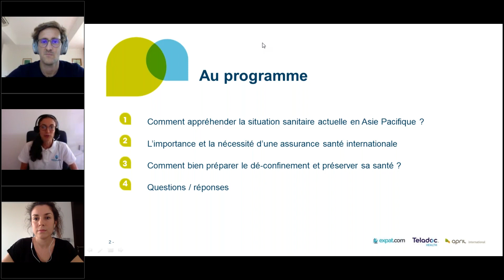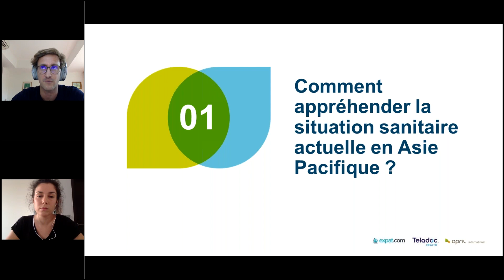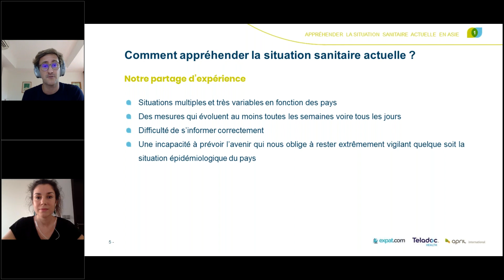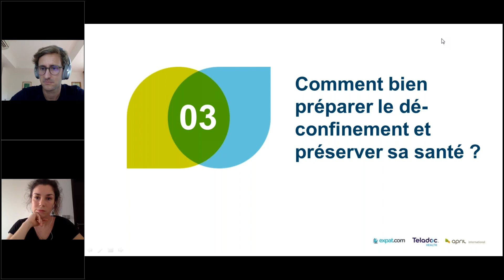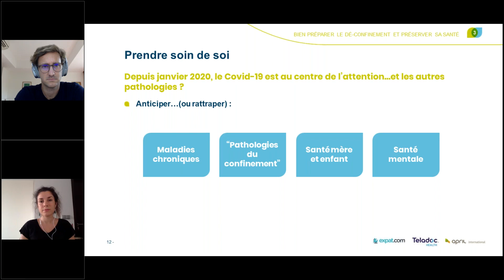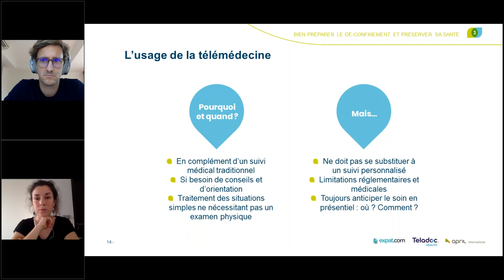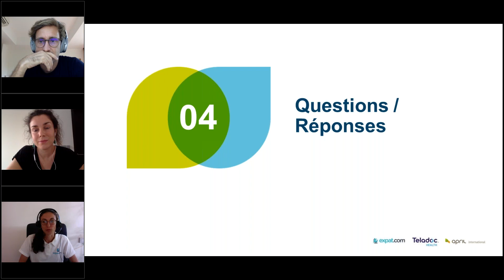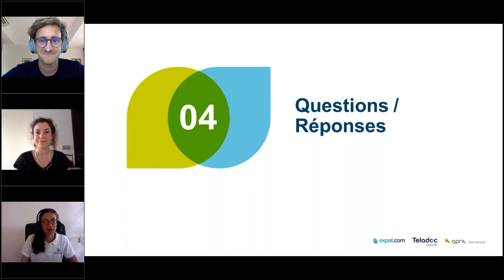Comment bien protéger votre santé en Asie Pacifique - Webinaire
Comment la crise sanitaire actuelle impacte-t-elle aujourd’hui la zone Asie-Pacifique ? En tant qu’expatrié, comment se préparer au mieux au déconfinement dans cette région du globe ? Quelles précautions prendre ? Pourquoi avoir recours à la téléconsultation ?

À l'occasion de ce nouveau webinaire, nos experts de l’assurance santé internationale et de la télémédecine vous livrent leurs recommandations médicales ainsi que leurs conseils sur les bonnes pratiques à adopter pour appréhender au mieux le déconfinement.

Pour toute question relative à votre expatriation, n'hésitez pas à consulter le forum d'Expat.com